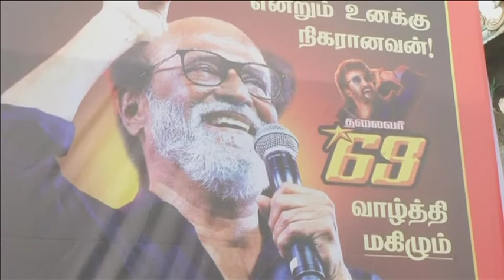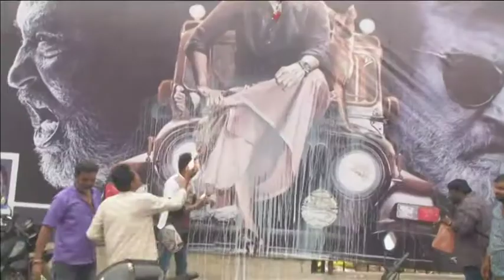Fans of southern India's superstar Rajnikanth celebrate his birthday